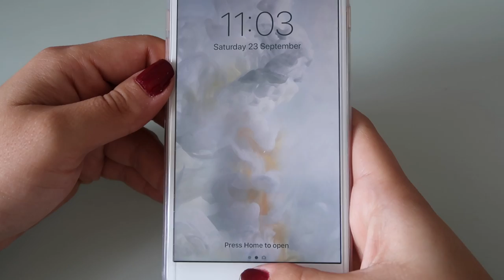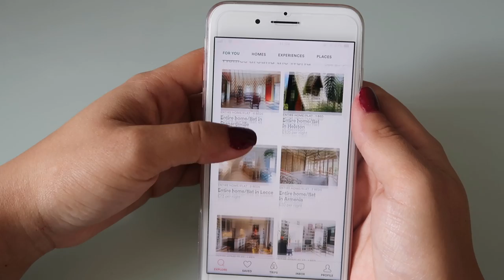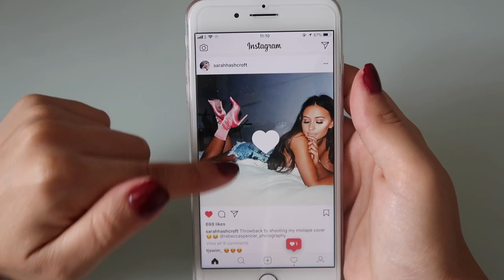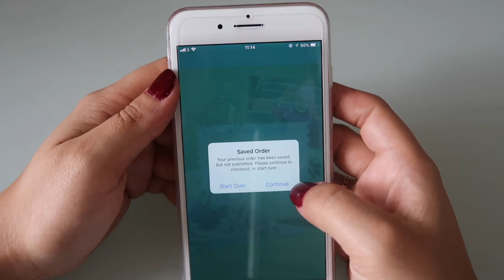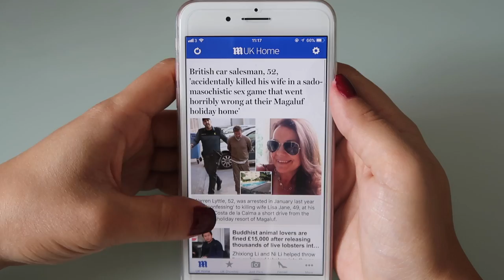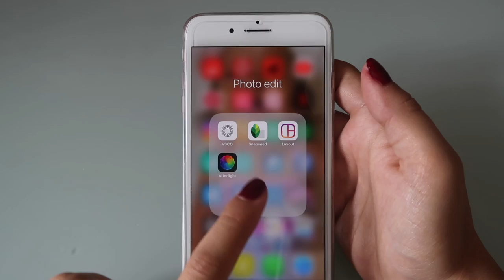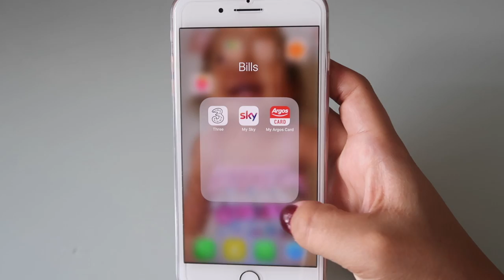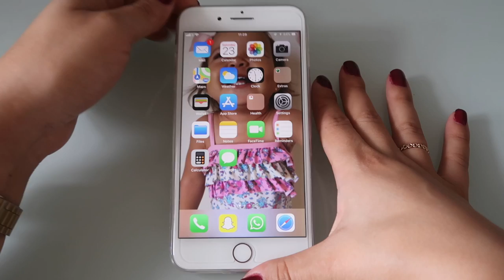WHAT'S ON MY IPHONE 8 PLUS (GOLD) 2017 | REVIEW & HOW I EDIT MY PHOTOS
So yesterday I got my new iPhone 8 plus, I've never had a phone that was fresh out, I'm always one phone behind! lol so I just wanted to share the apps I chose to keep, they are the same ones I've had on my previous phone, and I wanted to get it up as soon as possible, I was playing with it all day yesterday! I love it and I hope you do too!! xx